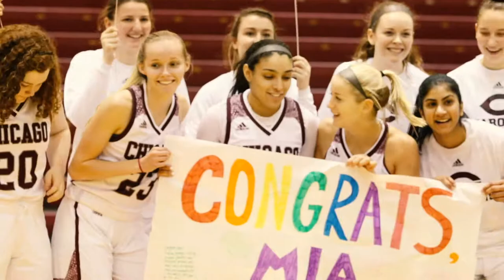WBB: Elmhurst Highlights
With Saturday's 80-50 win over Elmhurst, UChicago Women's Basketball has now won six-straight games and heads into finals week with a 7-2 record 👏🏼🏀

Check out highlights from Saturday's victory here 👀⤵️